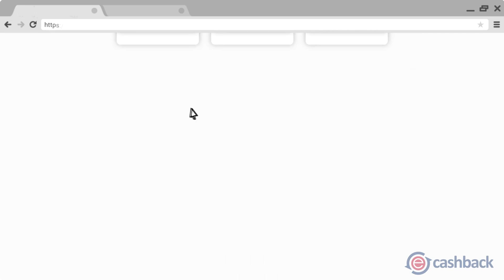Ультрабук из Китая за 250$. Супер ноут: 6GB DDR3 RAM, 13.3 FHD IPS дисплей.РАСПАКОВКА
АПГРЕЙД ультрабука Jumper EZBOOK 3 PRO

реально можно не плохо зарабатывать на своих покупках, получаете назад от 7% от стоимости товара на Aliexpress, Banggood и других магазинах